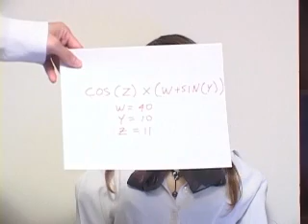Female Android Robot fembot Aiko Demo 2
This is a quick 6 minutes video demo of Aiko with the Body. Full video Demonstration is about 45 minutes long. It will be demonstrated Live in November of 2007 at the International Center and Ontario Science.